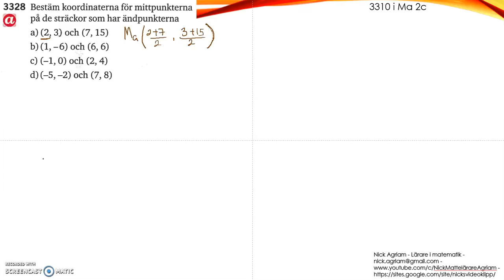Matematik 5000 Ma 2b Kapitel 3 Koordinatgeometri Mittpunktsformeln 3328